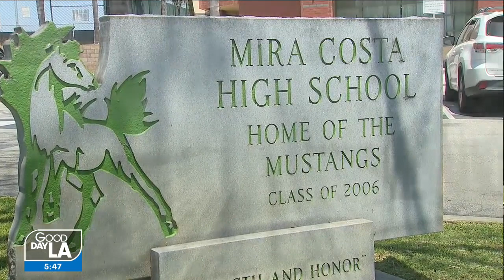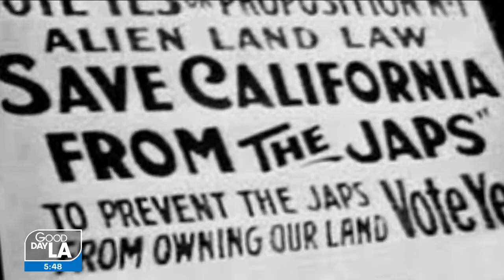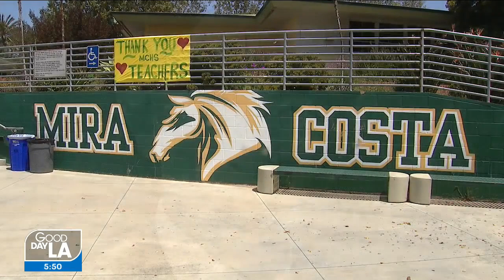Learn about the history of Japanese Americans in Manhattan Beach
Before being forced into internment camps in WWII, Japanese American families owned land across Los Angeles. FOX 11’s Sandra Endo uncovers the underlying history in Manhattan Beach.